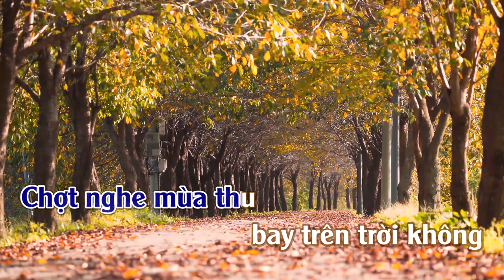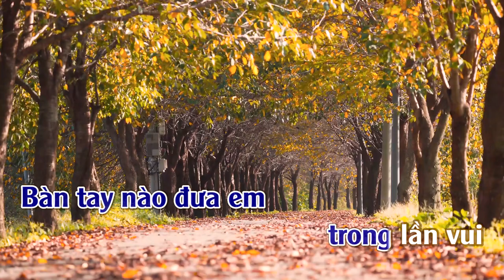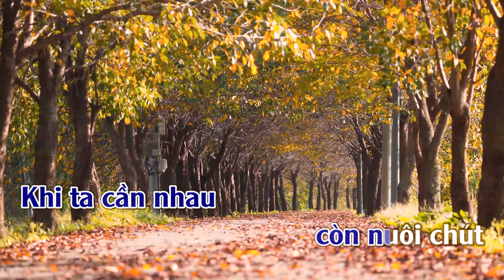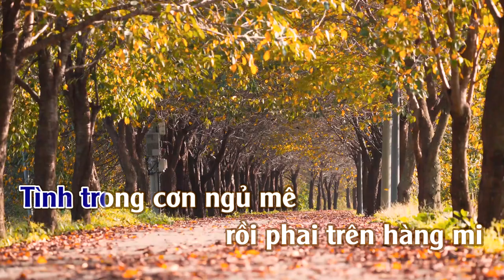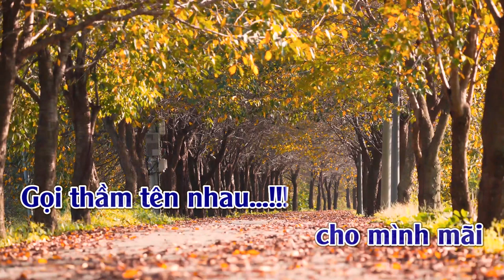Xin Còn Gọi Tên Nhau | Karaoke | Tone | Nam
Xin Còn Gọi Tên Nhau